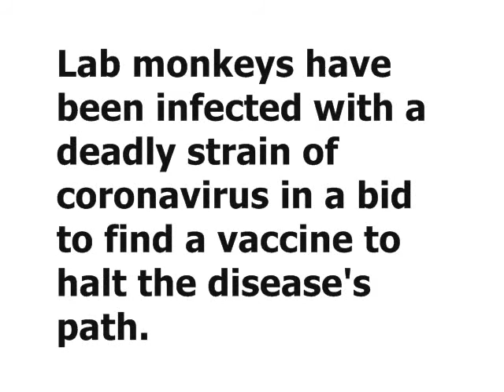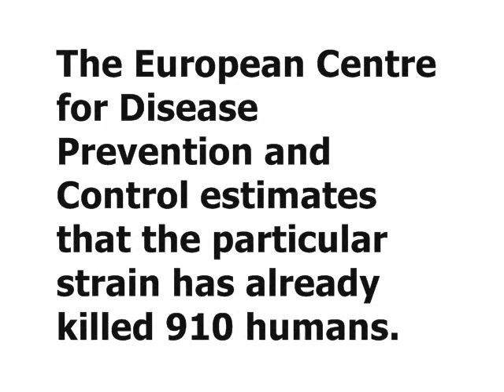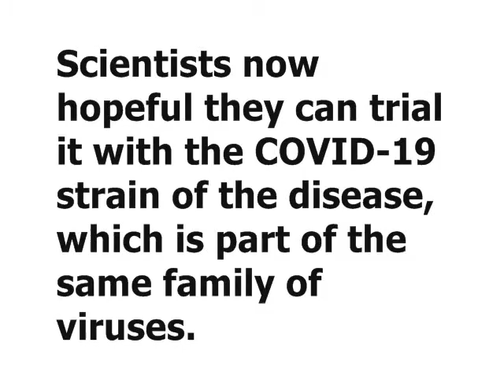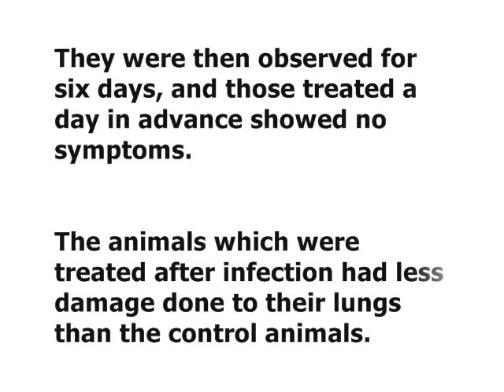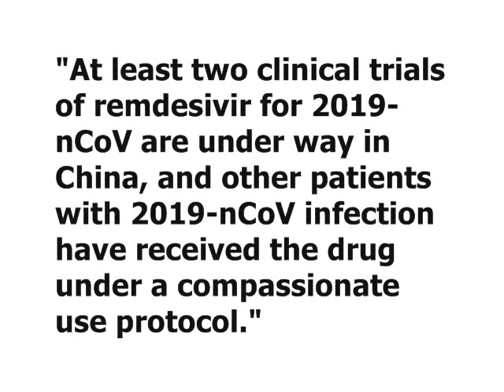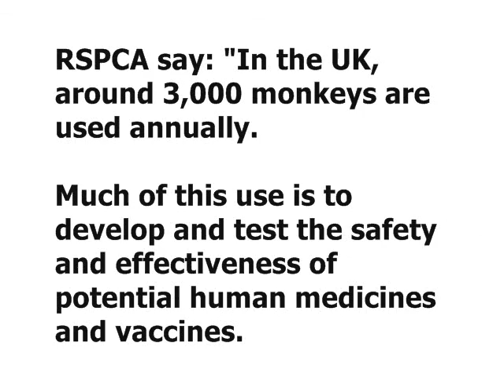Thousand of Lab Monkeys Infected With CoronaVirus